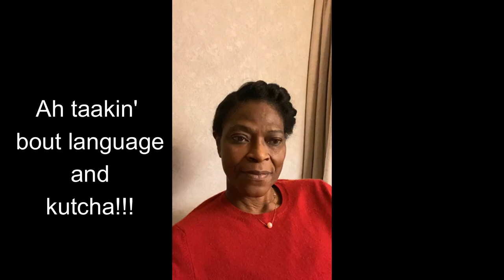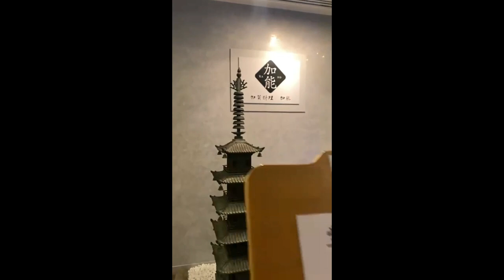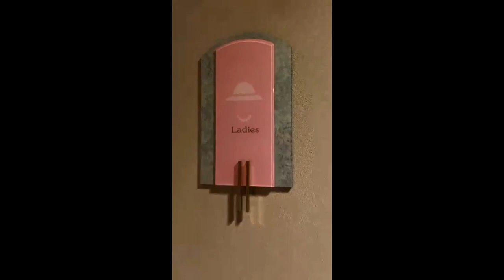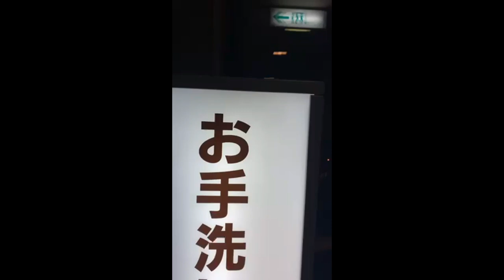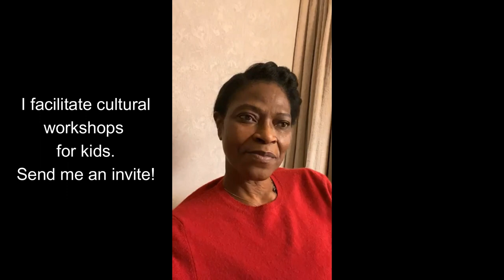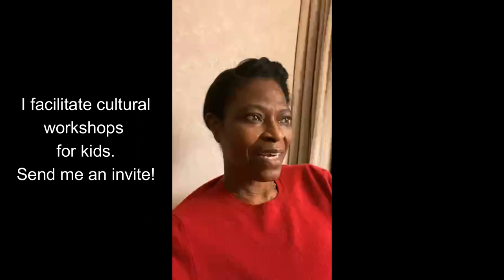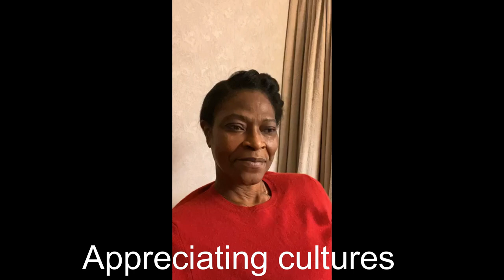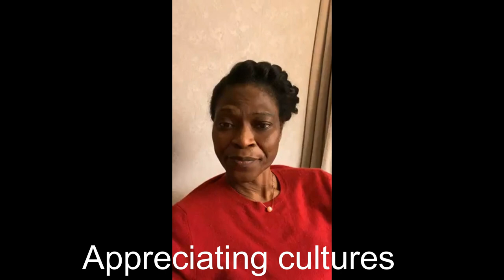To tell you the truth ... and the lies!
Living in Japan. Small ways to confront truths and lies.
(Edited Live broadcast)